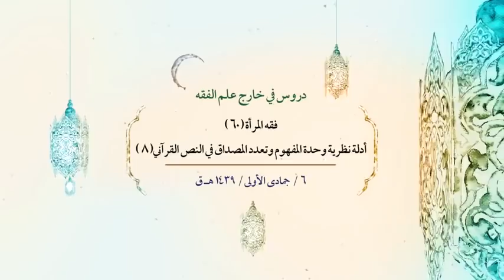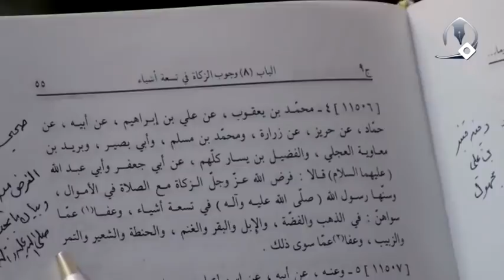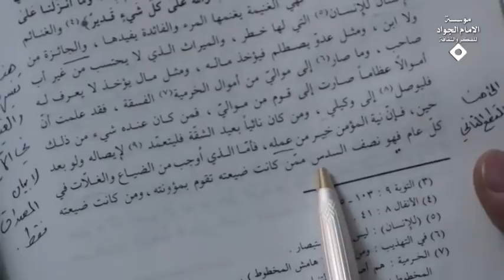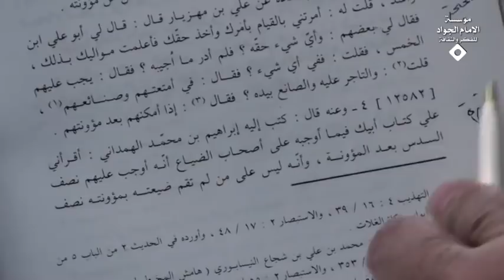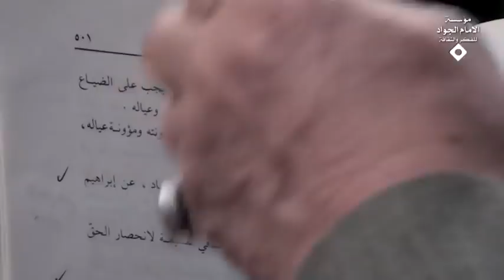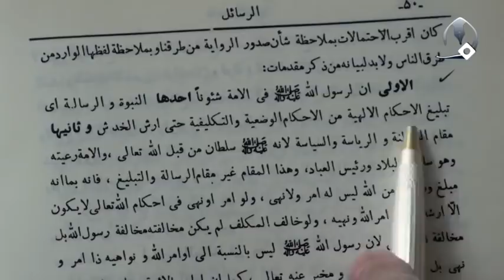أهم النتائج المترتبة على نظرية وحدة المفهوم وتعدد المصداق (1) | السيد كمال الحيدري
عنوان الدرس| فقه المرأة (60) - أدلة نظرية وحدة المفهوم وتعدد المصداق في النص القرآني (8)
 أهم النتائج المترتبة على نظرية وحدة المفهوم وتعدد المصداق

1. هو انه إذا ثبت أنّ هذا مفهوم من المفاهيم القرآنية أو أنّه مفهوم من المفاهيم الوحيانية الصادرة من النبي وأئمة أهل البيت، عند ذلك يمكن أن يقال أنها فوق الزمان والمكان ليست تابعة للزمان والمكان، أما إذا ثبت أنه تطبيق من تطبيقات مفهوم وحياني فبطبيعة الحال أولاً لا يكون مطلقاً، وإنما يكون نسبياً تابعاً للزمان والمكان والظروف ونحو ذلك، وثانياً انه ليست له حجية مطلقة

تعالوا معنا إلى هاتين الآيتين: الآية الأولى الآية 29 من سورة التوبة قال تعالى: (قَاتِلُوا الَّذِينَ لا يُؤْمِنُونَ بِاللَّهِ وَلا بِالْيَوْمِ الْآخِرِ وَلا يُحَرِّمُونَ مَا حَرَّمَ اللَّهُ وَرَسُولُهُ وَلا يَدِينُونَ دِينَ الْحَقِّ مِنَ الَّذِينَ أُوتُوا الْكِتَابَ) (سورة التوبة: 29) هنا الآية المباركة تأمر بقتال أهل الكتاب.

تعالوا معنا إلى الآية 123 من سورة التوبة ـ وأنا أتكلم في النص القرآني لا انه رواية سندها كذا أو أنها ثابتة أو ليست ثابتة ـ  (يَا أَيُّهَا الَّذِينَ آمَنُوا قَاتِلُوا الَّذِينَ يَلُونَكُمْ مِنَ الْكُفَّارِ) إذن رسول الله بمقتضى النص القرآني عندما يريد أن يبدأ قتال أهل الكتاب من الذين لا يدينون دين الحق، لابد أن يبدأ بالأقرب أم بالأبعد؟ بالأقرب لأنه الآية قالت (يَا أَيُّهَا الَّذِينَ آمَنُوا قَاتِلُوا الَّذِينَ يَلُونَكُمْ)،

تعالوا معنا إلى الآية 29 من سورة التوبة يقول: (قَاتِلُوا الَّذِينَ … حَتَّى يُعْطُوا الْجِزْيَةَ عَنْ يَدٍ وَهُمْ صَاغِرُونَ) سؤال: الآن الدولة الحديثة إسلامية أو غير إسلامية تقوم على أساس من لم يكن شيعياً اثنا عشرياً بناءً على ماذا؟ التي تعتقد الإسلام هو هذا، أو أوسع من لم يكن مسلماً، فالدولة تأخذ منه جزية أو تأخذ منه ضرائب أي منهما؟ لماذا؟ نص قراني

قال تعالى في الآية 60 من سورة الانفال بسم الله الرحمن الرحيم (وَأَعِدُّوا لَهُمْ مَا اسْتَطَعْتُمْ مِنْ قُوَّةٍ) اليوم بودي أن تأخذ هذه الآية وتذهب إلى التفاسير، أمامكم الالوسي في روح المعاني الجزء العاشر صفحة 166 قال: ما استطعتم من قوة أي من كل ما يُتقوى به في الحرب كائناً ما كان، فإذن فهم القوة بالآية بماذا؟ فقط القوة العسكرية صحيح أم لا؟

إذن من أهم مفاتيح بل أهم مفتاح لمفاتيح عملية الاستنباط لابد أن نميز في النص الديني بين ما هو مفهوم عام وبين تطبيقاته ومصاديقه، فإذا لم نميز بينهما نقع فيما يقع فيه الآن الدواعش والسلفية

الفارق الأساس انه في العهد المكي لم يكن للإسلام دولة، وفي العهد المدني كان للإسلام دولة، سؤال هذا الفارق يؤثر على الخطابات الصادرة من القرآن ومن النبي أو لا يؤثر؟ لأن القرآن نظر إلى هذه الحالة الآن اقيمت دولة في العهد المدني فلابد أن يوجه هذه الدولة أو لا يوجهها؟ يوجهها، إذن لابد أن نلتفت إلى الآيات التي جاءت في العهد المدني وكانت بصدد توجيه ماذا؟ وبناء دولة الإسلام في المدينة، هذه الآيات مطلقة أم زمانية ومكانية ؟ يمكن أن تكون مطلقة؟ لا يمكن، يعني الآيات التي تكلمت عن البعد الاقتصادي، عن العلاقات عن مسألة الصلح مسألة الاقتصاد مسألة الأمن مسألة المواطن كلها، هذه الآيات التي تكلمت كلها تتكلم عن المفاهيم أم عن التطبيقات؟ فإذن لها إطلاق زماني ومكاني أو ليس لها؟ ليس لها.

اضرب لك نموذجين:

النموذج الأوّل: قال تعالى في الآية 103 من سورة التوبة: (خُذْ مِنْ أَمْوَالِهِمْ صَدَقَةً تُطَهِّرُهُمْ وَتُزَكِّيهِمْ بِهَا وَصَلِّ عَلَيْهِمْ إِنَّ صَلاتَكَ سَكَنٌ لَهُمْ وَاللَّهُ سَمِيعٌ عَلِيمٌ) هذه الآية مفهوم أم مصداق؟ الجواب: مفهوم

تعالوا معنا إلى الخمس هذه الرواية المعروفة التي وقفنا عندها مفصلاً الرواية وهي معتبرة سنداً وصحيحة يقول الإمام الجواد فأما الذي اوجب من الضياع والغلاة في كل عامٍ فهو نصف السدس

أنا قلت بأنه خمس أرباح المكاسب حكمٌ ولائي صدر من الأئمة فمن يعتقد في عصر الغيبة أن الولاية التي كانت للمعصوم قد انتقلت إلى الفقيه الجامع للشرائط فمن حقه أن يأخذ الخمس؟ لا، بيني وبين الله من حقه مرة أن يأخذ الخمس ومرة أن يأخذ الربع ومرة أن يأخذ نصف السدس ومرة أن يعفي ومرة أن لا يعفي، لماذا؟

السيد الامام عنده رسالة تحت عنوان لا ضرر المطبوعة في كتابه الرسائل تشتمل على مباحث في صفحة 50 من هذه الرسالة يقول: إن لرسول الله في الامة شؤوناً النبوة والرسالة أي تبليغ الأحكام الإلهية، وثانيها مقام السلطنة والرئاسة والسياسة؛ لأنّه سلطان من قبل الله والأمة رعيته وهو سائس البلاد، وهذا المقام غير مقام الرسالة والتبليغ، فما صدر منه بعنوان النبوة فهو الحكم الكلي وأما ما صدر منه بعنوانه حاكم هذا تابع لظروفه، تجب طاعته؟ نعم، ولذا أنا معتقد أن قوله تعالى أطيعوا الله وأطيعوا الرسول وأولي الأمر منكم هذه مرتبطة بمقام الرئاسة لا بمقام النبوة؛ لأنه عنوانها ما هو؟ تعليق الحكم على الوصف يشعر بالعلية أولي الأمر، كان بامكانه أن يعبر أي تعبير آخر، من صار في مقام الولاية تجب طاعته فيها ولكنها جزء من الدين أو ليست جزءً من الدين لأنها متغيرة بتغير الزمان والمكان لا معنى لان تكون جزءً من الدين هذه النظرية واقعاً بشكل آخر السيد الإمام قدس الله نفسه أشار إليها، ولكن أنا أسست لها نظّرت لها بعنوان وحدة المفهوم وتعدد المصداق، هناك آثار أخرى على هذه النظرية إن شاء الله تعالى تأتي في الأبحاث القادمة والحمد لله رب العالمين.